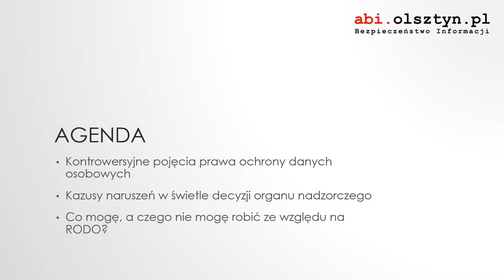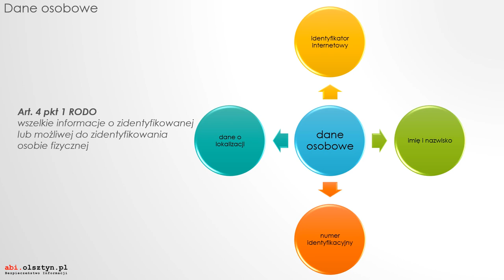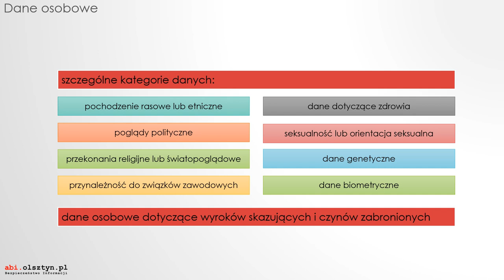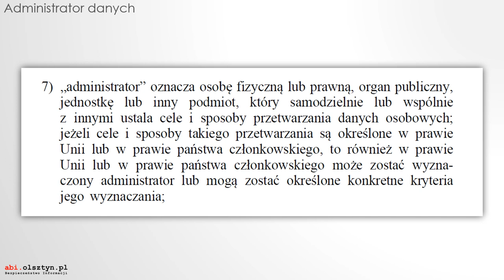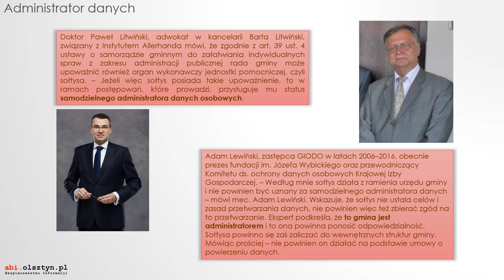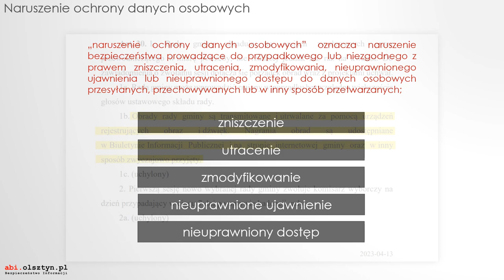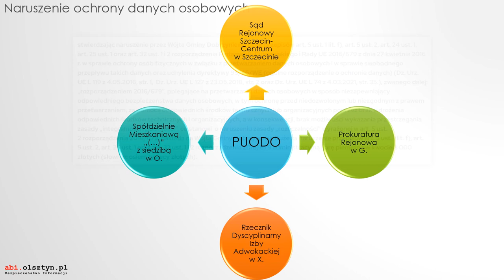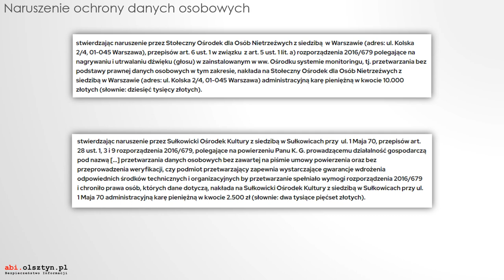Ochrona Danych Osobowych - w związku z realizowaniem zadań przez władze lokalne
Zapraszamy na krótkie webinarium, które obejmuje:
- Kontrowersyjne pojęcia prawa ochrony danych osobowych
- Kazusy naruszeń w świetle decyzji organu nadzorczego
- Co mogę, a czego nie mogę robić ze względu na RODO?
Zapraszamy !!!